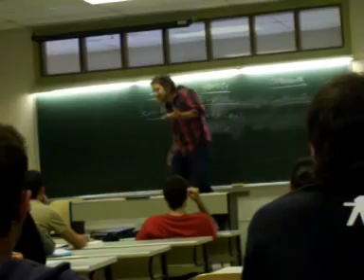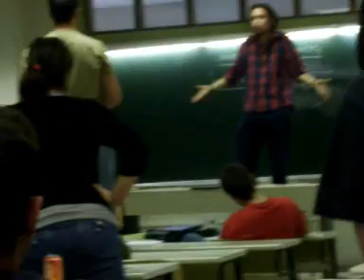poetas muertos Facultad de Políticas Complutense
Pablo Iglesias Turrión da una
clase de Ciencia Política.
Tema: Espacio y poder.
Los estudiantes se suben a las sillas para deconstruir las relaciones sociales derivadas de la estructura del aula.